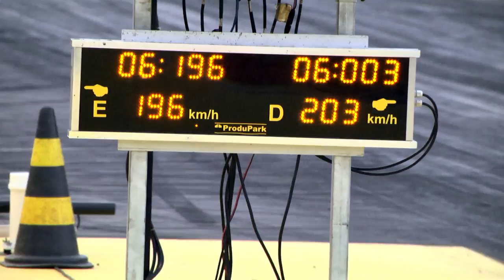POLEGAR RACING - RECORD FORÇA LIVRE - 6,003 - 201 METROS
Recorde batido em 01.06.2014 - Piloto Magno Braz - preparador Maurcio Braz e equipe POLEGAR RACING, aqui no Mega Space.